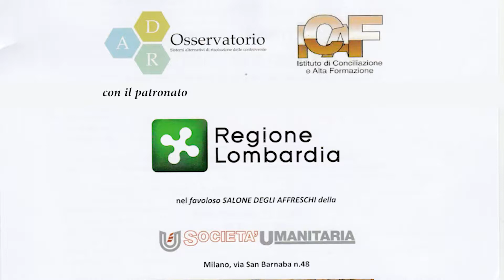Milano - II Meeting Nazionale "Audaci Visionari" - Mattei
L' evoluzione sbarca a Milano - La mediazione che funziona - 21 maggio 2018, salone degli affreschi